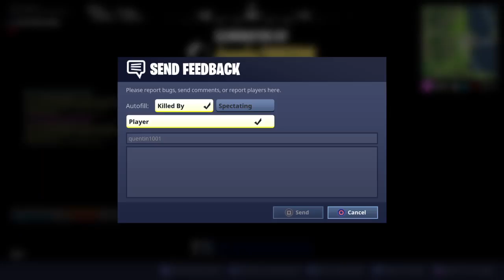Josh Carr Fortnite Battle Royale